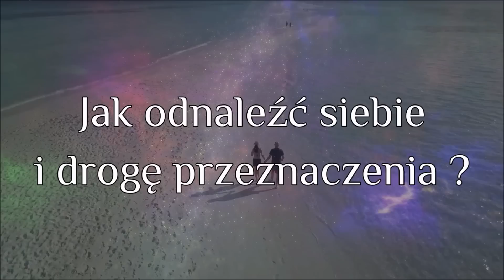LEW- horoskop październik 2023. reorientacje profesjonalne i rodzinne.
"Siły i wiary w siebie poszukiwałam zawsze gdzieś poza sobą, a one pochodzą z mojego wnętrza. Cały czas są we mnie." (Anna Freud)
Energie października 2023 są wysoko transformujące. Słońce znajduje się do 22.10.23 w znaku Wagi, która mówi o pokoju, miłości, sprawiedliwości ale także symbolizuje otwartych wrogów, dyplomatów czy pozornych relacji w negatywnym aspekcie.
W tym znaku w październiku dochodzi do pierścieniowego zaćmienia Słońca na Nowiu 14.10.23. Wiele się będzie zmieniać w tematach relacji , związków, układów i tematach władzy. Waga jest znakiem kardynalnym , a jej patronka Wenus przejdzie 9.10.23 do praktycznej i skromnej Panny.
Jowisz, Saturn, Neptun, Uran i Pluton ( ten ostatni do 11.10.12) są w biegu wstecznym. Procesy huraganowych zmian  nabierają rozpędu i nie jest możliwe na utrzymanie starych porządków i struktur życia.
W korytarzu zaćmieni oczekujemy drugiego zaćmienia.
Gdy Mars, Słońce i Merkury przejadą do mocnego Skorpiona -28.10.23 na przeciw dojdzie w znaku Byka do Pełni Księżyca z jego częściowego zaćmieniem.
Nierozwiązane problemy, nieprzerobione konflikty, emocje i uczucia wpadają do bębna przeznaczenia. Siła zaćmień sygnalizuje przeobrażenia na skali światowej.
Jakich energii gwiazd oczekują znaki zodiaku i jak wykorzystać  to do pozytywnych zmian  dla siebie?
"Im bardziej jest się uczciwym wobec siebie, tym większą ma się szansę na satysfakcjonujące i udane życie." (Nancy Mcwilliams)

Zapraszam do wysłuchania horoskopu na miesiąc październik 2023.
Życzę Wam dużo spokoju i harmonii w sercu!

Pozdrawiam z najlepszymi gwiazdami.
"Pierwszym krokiem w każdej zmianie jest przyjęcie odpowiedzialności za swoje życie. Jak bowiem możemy je zmieniać jeśli nie czujemy się za nie odpowiedzialni?"  (Yalom)

ZAPRASZAM DO KONSULTACJI  PRYWATNYCH i BIZNESOWO-FINANSOWYCH.

Telefon: +43/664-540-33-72 (+WhatsApp, Messenger, Skype, Facebook pod; Honorata Nothdurfter).

Astrologia. Astropsychologia.